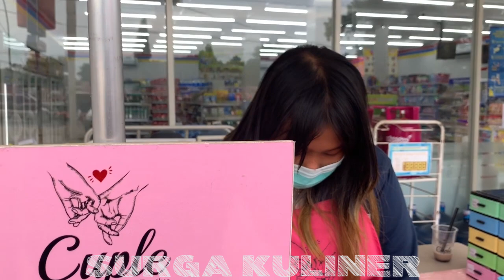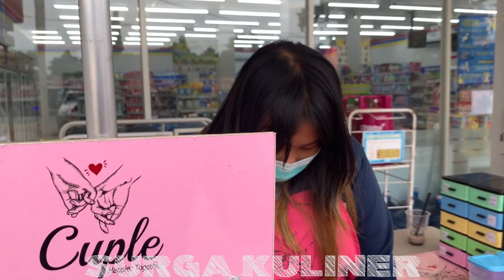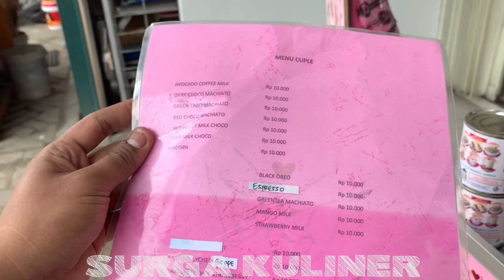IDE BISNIS MENGGIURKAN MODAL 2 JUTA UDAH BISA PUNYA USAHA SEPERTI INI | INDONESIA STREET FOOD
Lokasi: Tol 2, Pontianak
Harga: Rp, 10.000